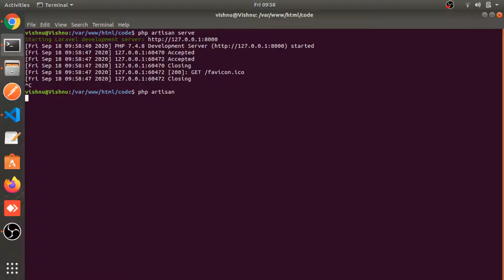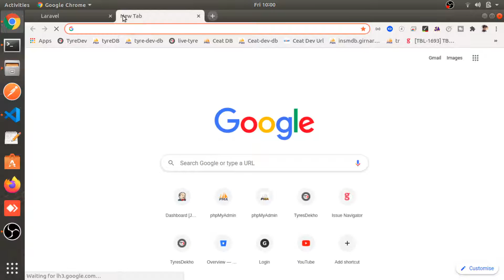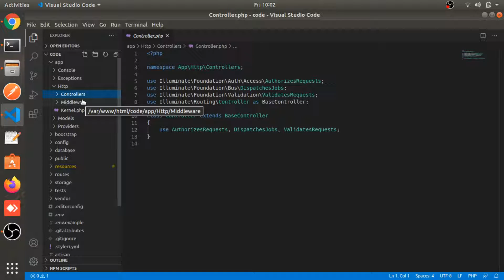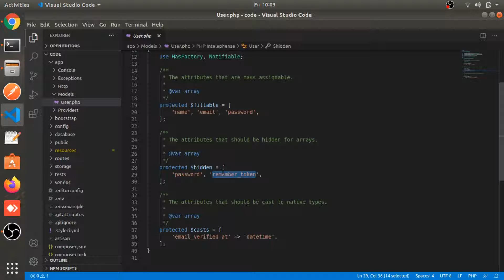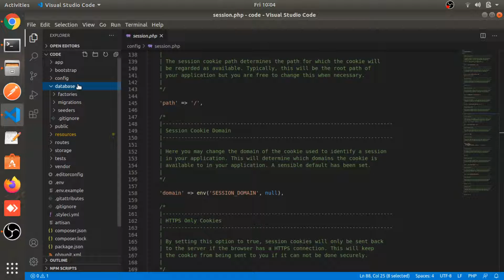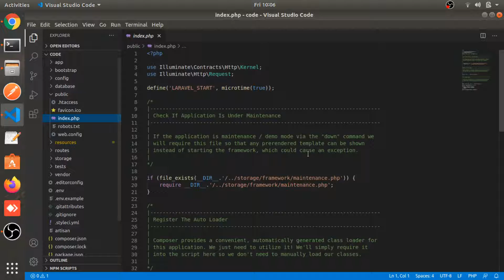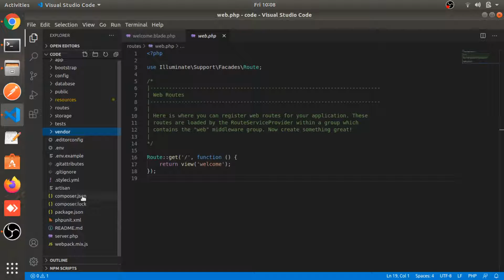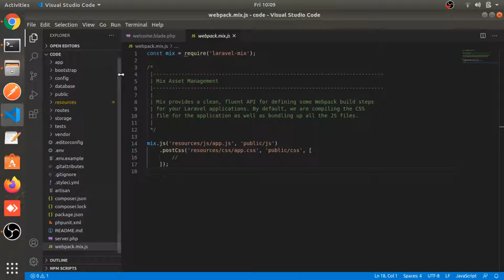Laravel directory structure Part #2 | Laravel 8 tutorial in Hindi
In this tutorial we learn about laravel folder and file structure and get to know use of all files folder.